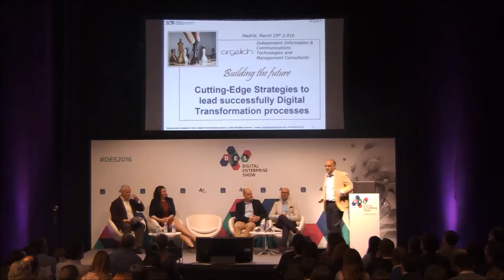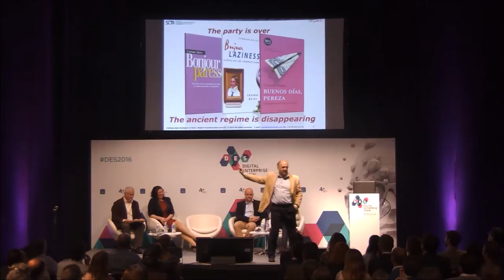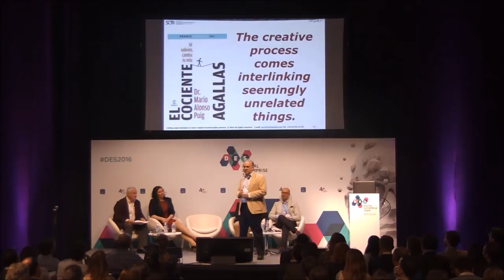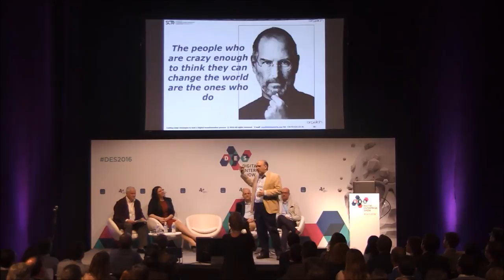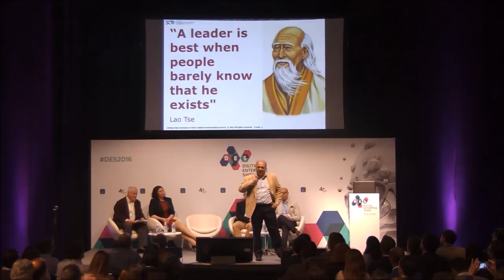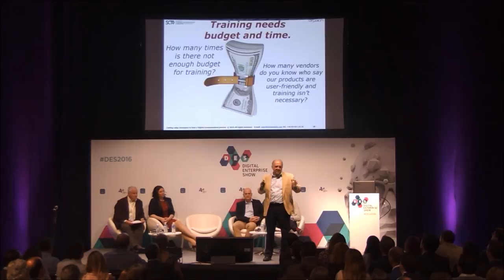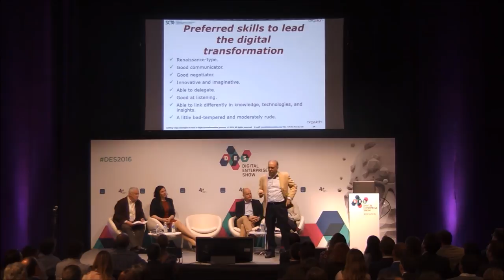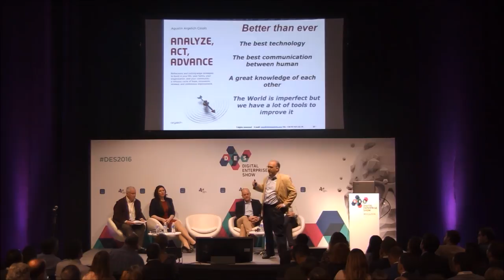Digital - Mindset - How to lead innovation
8 min impact presentation about best practices to lead innovation.
Hope you find inspirational and motivational ideas
To learn more you can download for free and read my book Analyze Act Advance
Feel free to post your comments.